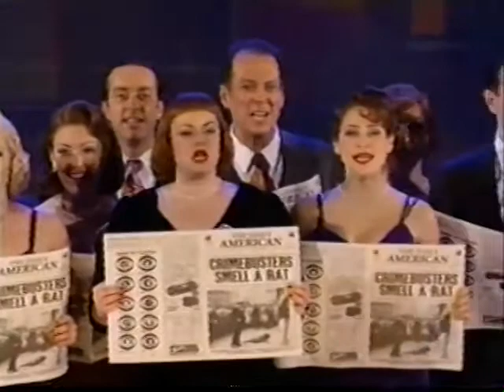2002 56th AnnualTony Awards Sweet Smell of Success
'Dirt' from the 2002 production of 'Sweet Smell of Success' featuring choreography by Christopher Wheeldon.

This video is used of educational purposes.